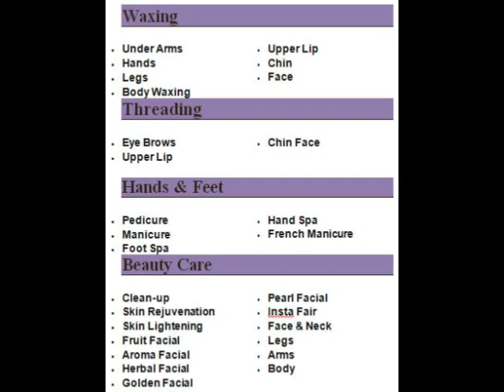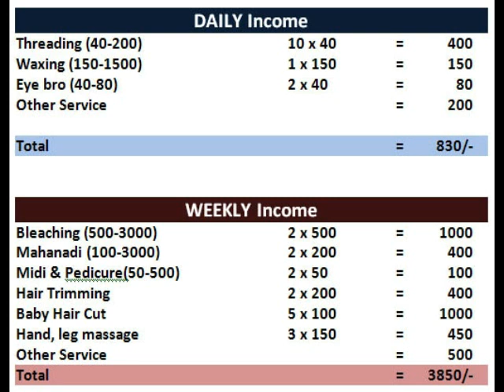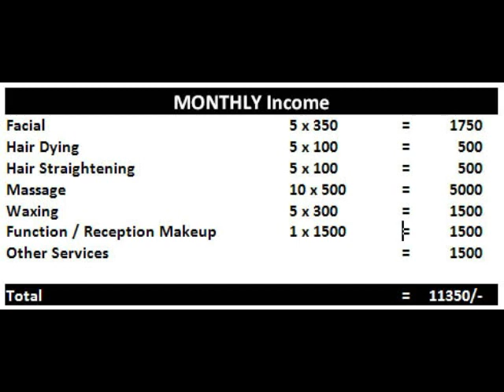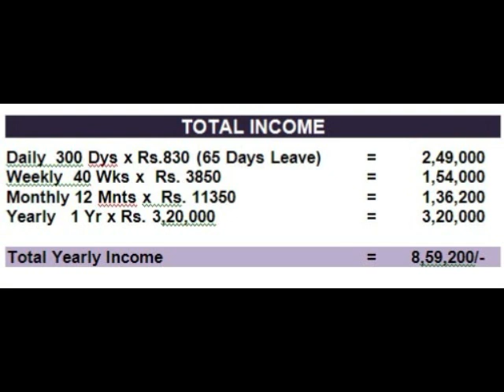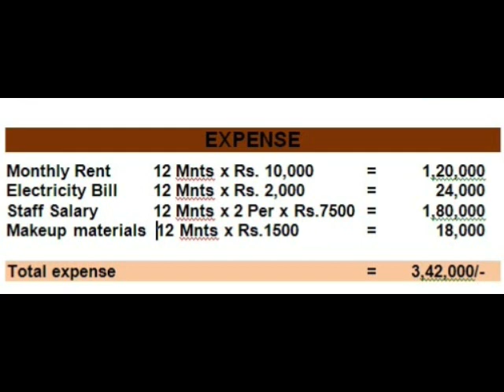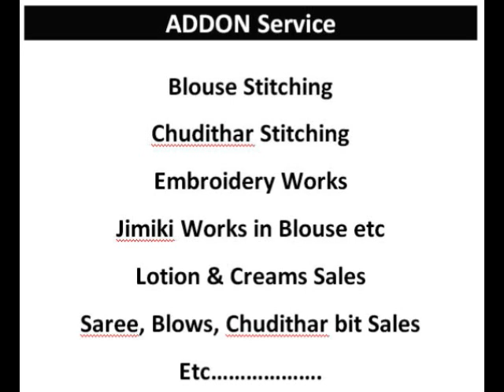New Business Ideas | Small Business Ideas | Beauty Parlor Business Plan -Tamil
you cant get clear ideas)

Please Watch All our Business Videos & Support US

Share Your Comments for further development

Thanks